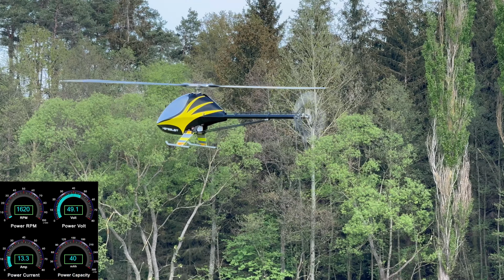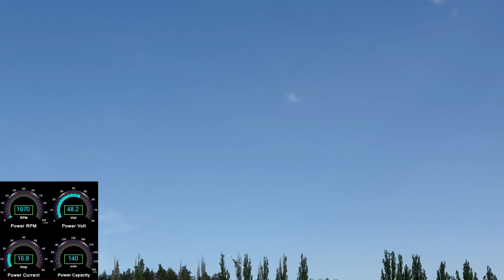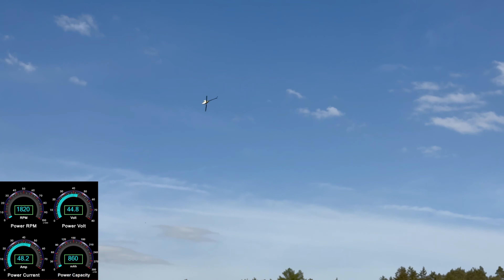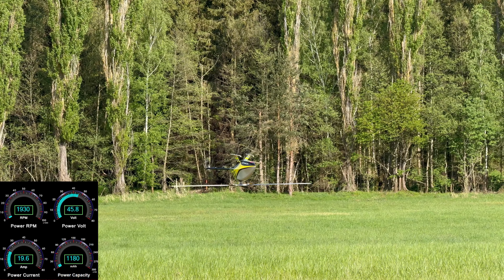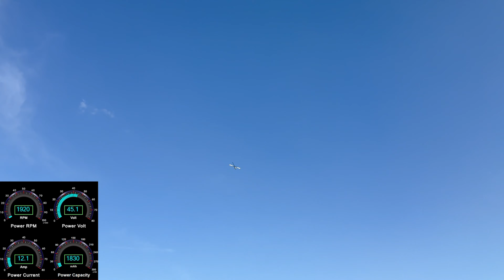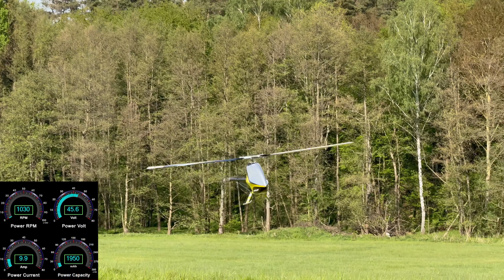TDR Henseleit with telemetry.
Produced in 2010. This electric 3D helicopter is still in good shape after 750 takeoffs.
Shot by my friend @ondrejprusa4537